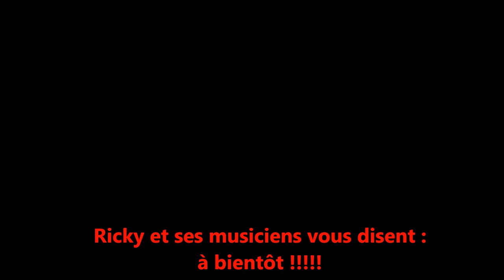RICKY NORTON 2010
Le Fan Club fête ses 10 ans.. 2000/2010
à St Sulpice de Faleyrens (Gironde.33)

RICKY accompagné de:

Michel Mondou ( Saxo/ Guitare)
Grégory Ricoy ( Basse)
Pascal Delmas ( Batterie)
Scotty ( Guitare)
Sébastien Arruti ( Trombone)